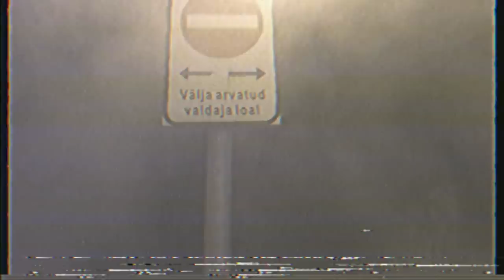Sass x Kristo - Võru (Official Video)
-- E.M.O.P Productions release --
Sass x Kristo - Võru

Video Edit & film: Rms Lumi

:Sõnad:

ja see Võru see võlus mind
need sõnumid siit
leiad Konnametsast end kõhuli ning
kas sa siis mõistad
mis on elu hind
kas sa... kas sa siis mõistad (ya ya ya)

jaaa ütled ''mine nurka ma peksan sind niikuinii''
silmad märjad külmad ilmad
maja ees ziguli
lapse sünnipäevapidu + viin
mine vittu siis ning
tal sinu pärast puudub elu hind

ja nüüd ta minema jookseb siit
laua pealt kööginuga ja leivaviil
röögid juba, et mida sa sööd siin mu köögis
sa väärid vaid seljale vöödid
öögid kuni vastu saad võtta need rusikalöögid
kurikas, nukid ja vöö
mis tekitanud need hullemad ööd siin
kupli all nördinud
aiaväraval haukuvad koerad
loeb ta viimaseid nädalaid
tahaks juba tagasi neid pimedaid tänavaid
teades et pärast saab näha vaid jätkuvaid pisaraid
tahaks ju isa vaid

(sa oled muutund?)
sitta kah' oled ikka ahv
ta on väike plika ta tahab ju isa
kes halbadel päevadel kuulab ta kisa
ja pühib ta pisarad küsib mis viga ja
lisab et vihmased päevad on pöördumas
ööd mis mööduvad muutuvad alati paremaks
vahi nah' sul kama kaks, aitäh paps!
sa oled fucked up pa'pa'pap
see on lapsetapp - mine putsi nah'

nüüd magad siin mersu pagassis
mõlemad silmad on lahtiselt
ikkagi perele järele vahtis veel
vähemalt õppisid vigadest
lihased kanged yah'
küll nad on lahked
täidavad su viimased palved nah'

jaa nüüd nad sõidavad minuni
sekundid kellal liiguvad
a' mai vajuta pidurit
ma sõidan eest ära
eest Tänak, tee vabaks!
ja mu attitude'i pole siiani suutnud nussida
sest endiselt teen seda mida tahan
''vittu need naised, vittu need taimed vittu need ained
ja vittu see kõik mis on teinud mind seesmiselt haigeks''
ja mind po' mõtet pushida
kui tussi nussitad
saad sõita mustas bussis sa
suured poisid sunnivad
a' kes tuleb appi?
isegi su sõbrad ei tunnista-
surume su tagasi kappi yah!

hall viiene bemar
keeran võtit
läbi Võlsi, metsa taha
ja see sõit sulle mees on lõplik

Aitäh.
E39 - Kevin V.
E36 - Karl Ermel (1200€)
Opel Omega  - Hästi suur poiss kupist
Henrik Tamm - kes teab, see teab.
Ja kõigile teistele kes veel aitasid!